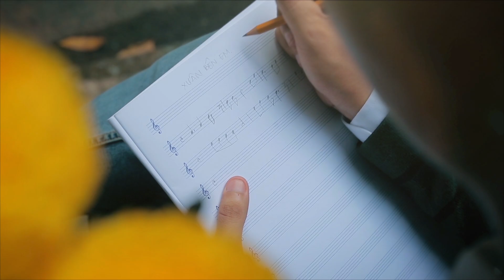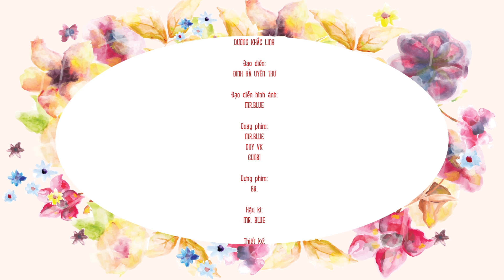Mùa Đẹp Nhất - Hồ Ngọc Hà & những người bạn (Official Music Video)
Music Video *MÙA ĐẸP NHẤT* ©
Sáng tác: *Châu Đăng Khoa*
Hòa âm: *Dương Khắc Linh*
Thể hiện: *Hồ Ngọc Hà*
Hỗ trợ: *Nguyễn Hồng Thuận, Châu Đăng Khoa, Đỗ Hiếu, Bùi Anh Tuấn, Đinh Hương, Tiêu Châu Như Quỳnh, Thái Trinh, Đào Bá Lộc, ABC Kids và gia đình*
Đạo diễn: *Đinh Hà Uyên Thư*

Một sản phẩm của *T Production.* Sản xuất năm 2015.